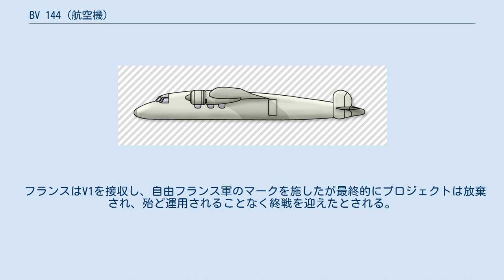BV 144 (航空機)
ブローム・ウント・フォスの航空機
ブローム・ウント・フォス BV 144 ブローム・ウント・フォス BV 144(Blohm & Voss BV 144)は、第二次世界大戦時にドイツで戦後の就航を見越して企画された民間旅客機である。
戦況が変わり開発プロジェクトは放棄され、1機のみが製造された。
 1940年にブローム・ウント・フォス社はルフトハンザ航空からの要求により短・中距離旅客機BV 144を設計した。
その当時の戦況はドイツに有利であり、戦後の就航を見越した民間旅客機の計画は妥当であった。
 BV 144はBMW 801 MA 星型エンジンを装備した全金属製の高翼単葉機であり、ユニークな特徴は主翼の取り付け角度が電動機構により9度まで変更できることであった。
BV144は乗員3名と計画では乗客を18名から23名まで乗せることができた。
 1940年のフランスの降伏の後、BV 144の試作機を2機ヴィシー政府の航空機製造業者を使って製造することが決まった。
試作1号機のBV144 V1は1944年8月に初飛行を行った。
この時点でドイツ軍はフランスから撤退しており、BV 144の開発プロジェクトと試作機はドイツの手から放棄された。
 フランスはV1を接収し、自由フランス軍のマークを施したが最終的にプロジェクトは放棄され、殆ど運用されることなく終戦を迎えたとされる。